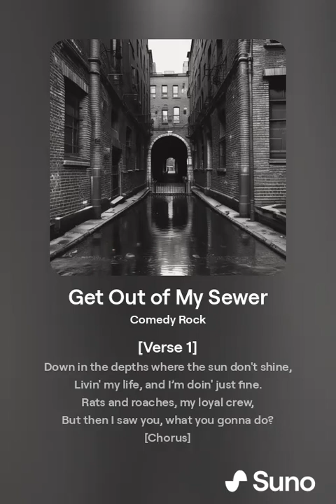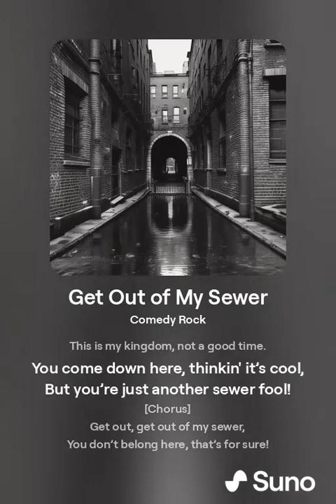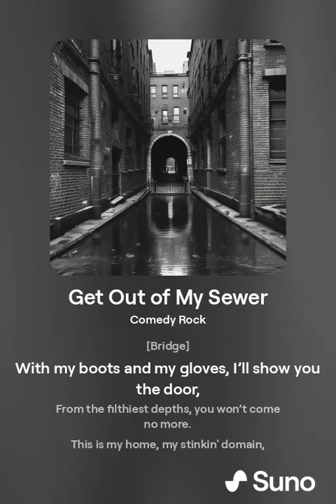Get Out of My Sewer (Music)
"Get Out of My Sewer" is a rollicking Comedy Rock song filled with humor and attitude. With driving guitar riffs and a catchy chorus, it tells the story of a beleaguered sewer dweller who’s had enough of uninvited guests invading his underground domain. The song captures the absurdity and frustration of dealing with unwanted intruders in a hilariously exaggerated fashion.